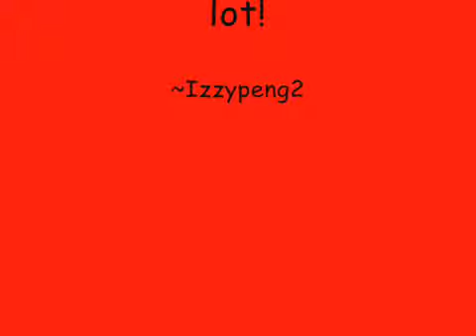CP bank robbery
Hehe This is a short cp film i made. Hope you enjoy it.